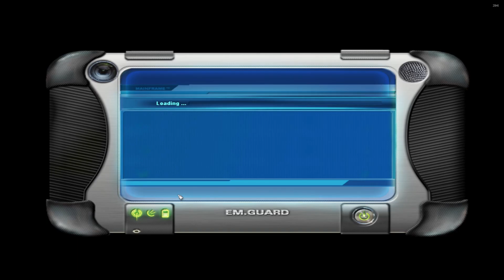EMERGENCY 4 / 911 First Responders/ 100%/ #5: Brücke! [Mission 5: Autobahnbrücke eingestürzt!]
Emergency 4 ist der 2006 erschienene Nachfolger von Emergency 3. Dieser Teil beschäftigt sich vor allem mit Großeinsätzen in enormen Ausmaßen. Trotz allem haben manche Missionen einen Hang zur Dramatik.  Dieser Teil implementierte zudem wieder die Mods und fügte einen Editor hinzu.

Ein Schiff rammt eine Autobahnbrücke und verursacht so eine Katastrophe.

Da ich das Hauptspiel bereits des öfteren durchgespielt habe werde ich die Kampagne für erste in der Emergency City Mod durchspielen.

(Ihr müsst im Emergency FanForum angemeldet sein um Mods herunterladen zu können!)

Wenn euch die Folge gefallen hat, lasst doch eine Bewertung oder einen Kommentar da. Viel Spaß!